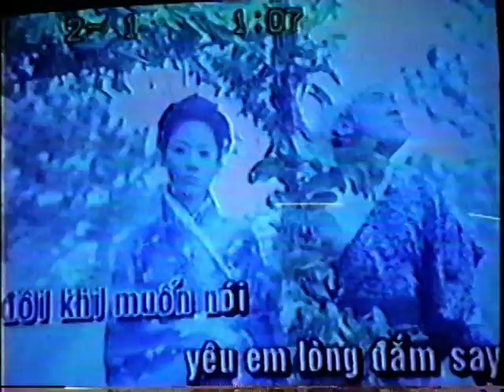NHA TRANG - 2001` (part - 4) - Sở Xây dựng Long An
Kỹ niệm chuyến đi Nha Trang - 2001 (part - 4) - Sở Xây dựng Long An
Mấy thuở ban đầu ai từng có được ?
Vượt dốc suối ngàn, sông nước qua nhanh ...